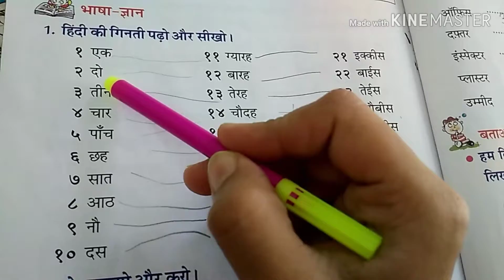Hindi Number NAMES/ हिंदी अंक गिनती/ हिंदी numbers ke nam/hindi ke numbers ke nam/hindi Number count